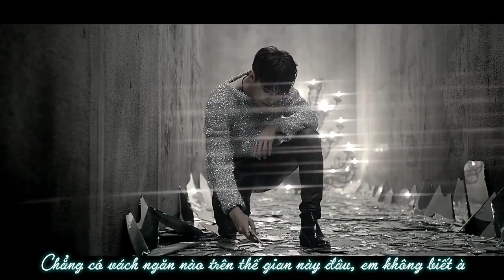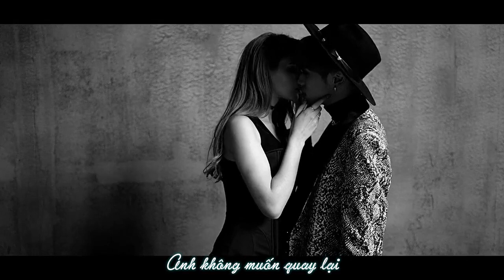[VIETSUB] TEEN TOP - WARNING SIGN OFFICIAL MV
Cr to TEEN TOP OFFICIAL
Keep supporting our boys